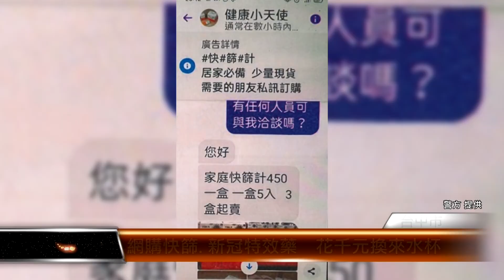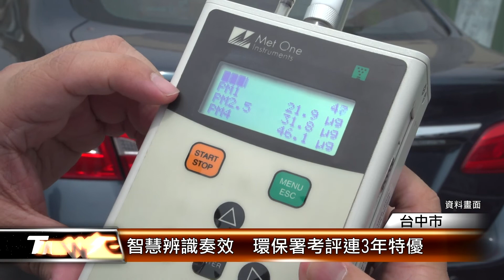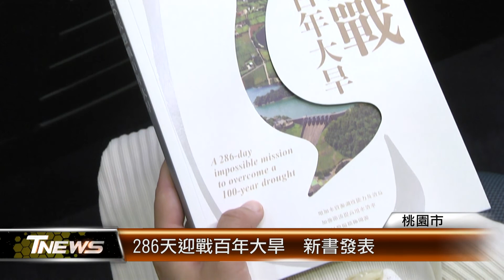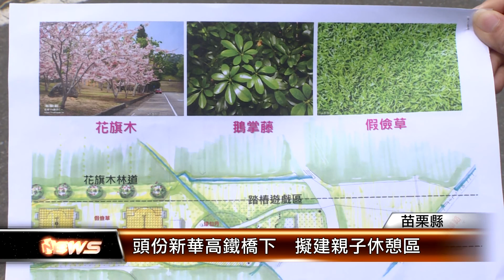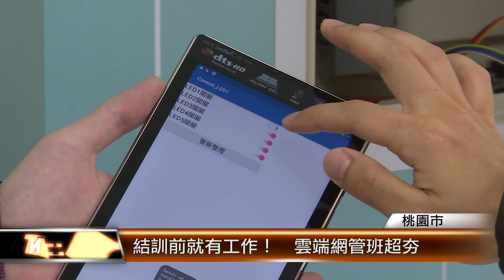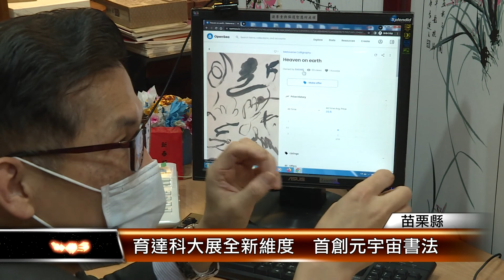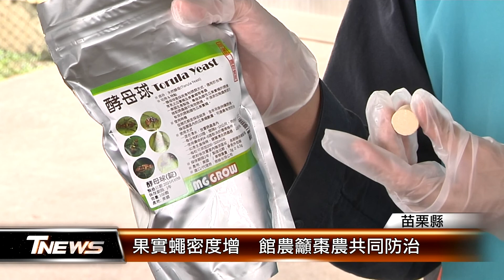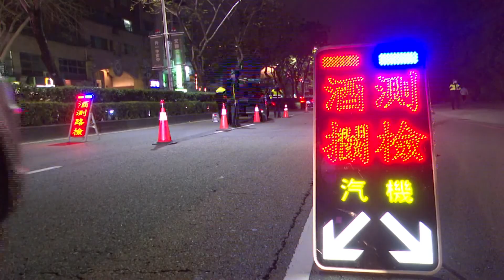20220521 │T-NEWS聯播網